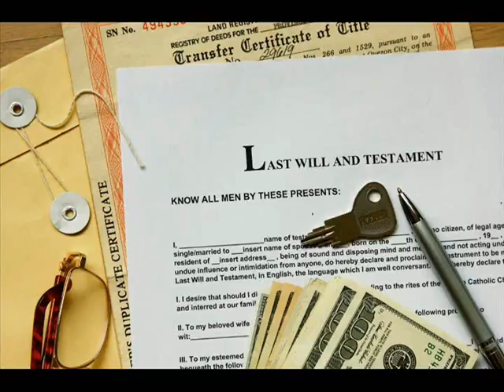How to sell your house fast | Kingdom First Home Solutions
Are you looking for Real Estate Investment Deals?
You've come to the right place!  and enter your name and email in the boxes to the right and we'll send you wholesale deals that we believe would be a good fit!
Kingdom First Home Solutions is a full service residential Investment company, located in North Richland Hills, TX.  We work with many investors who are looking for deals, including wholesale properties and/or rentals thru either  cash or owner finance.  Our company looks at a lot of property and focuses on helping sellers using a variety of solutions, including:
Cash Deals
Owner Financing
Wrap Around Mortgages
Short Sales
Equity Partnering
Lease Options
Traditional Listings
NEW!
We have motivated seller leads available if you are interested.